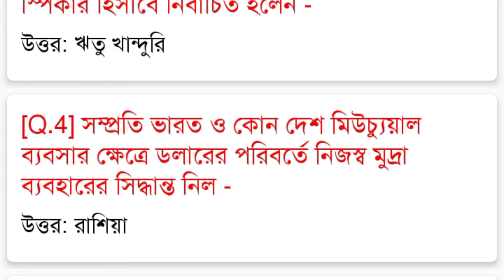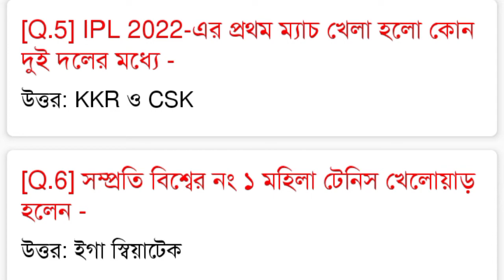29 to 30 March 2022 Current Affairs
29 to 30 March 2022 Current Affairs